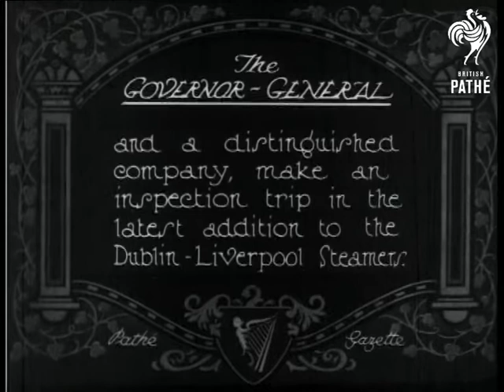The Governor General (1924)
Dublin, Southern Ireland, Republic of Ireland, Eire.

Title: "The GOVERNOR-GENERAL and a distinguished company, make an inspection trip in the latest addition to the Dublin-Liverpool Steamers".

M/S of Governor General, Tim Healy, on the deck of a steamer, in the company of a distinguished group of gentlemen.  C/U of a elderly gentleman with a moustache, a cigarette dangles from his lips.  M/S of Healy at the wheel of the boat, the captain assists him, Healy's companions crowd around to watch.  High angled shot of the group of men walking up the deck of the steamer, the vessel appears to be moving across the water at quite a speed ( across the Irish sea to Liverpool, perhaps? ).
 FILM ID:364.18